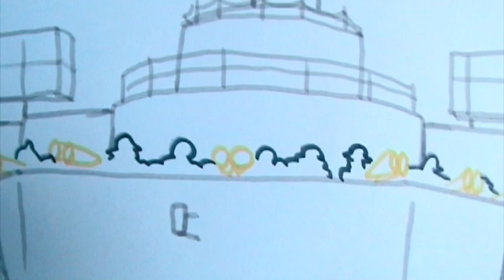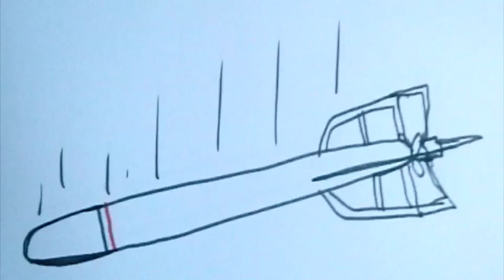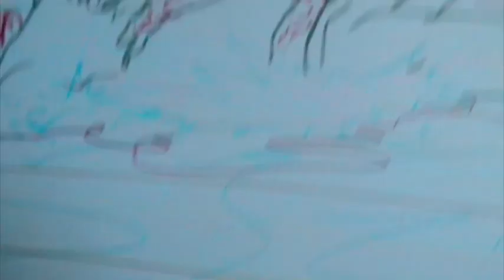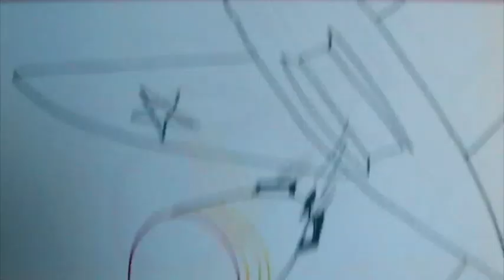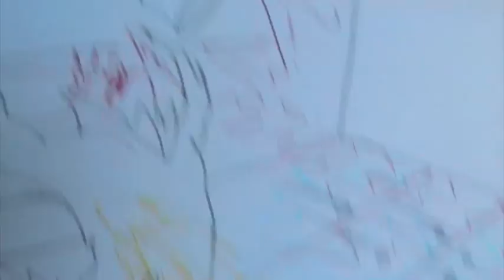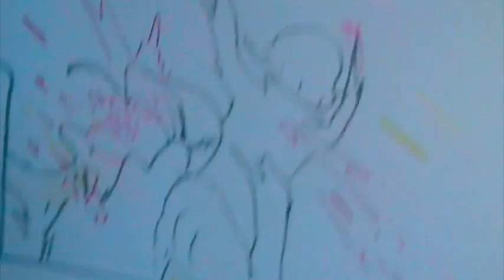The Yamato (2009) - part 1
Ecco un nuovissimo video sulla Yamato
Questo filmato fa riferimento alla più grande corazzata Giapponese della storia il quale affondo nel Pacifico durante uno scontro con 400 Aerei Americani. Spero vi piaccia.
Tutti i disegni contenuti in questo Video sono esclusivamente fatti da Gabriele Fabbro, sono stati creati nel Agosto 2008 e adesso sono stati montati e pubblicati su YouTube.
Se la tecnica di regia vi interessa è disponibile una versione precedente: "The TITANIC Remastered".
Attenzione!
Questo filmato è diviso in parti... la 2^ parte sarà disponibile entro il 30 Novembre 2009.
BUONA VISIONE!